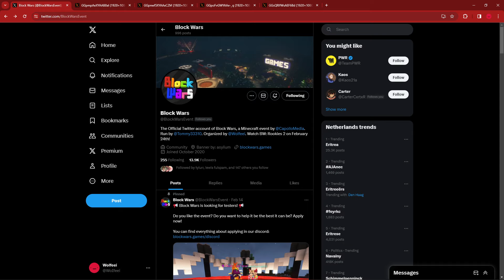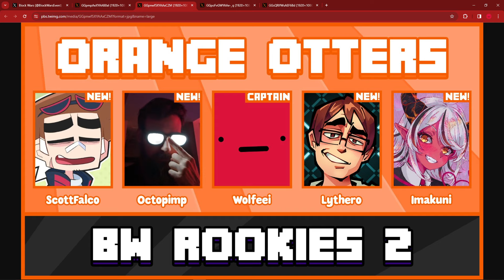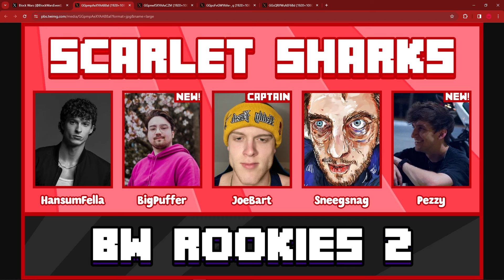Block Wars Rookies 2 Teams Announced! (Day 1)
The first 4 teams for Block Wars Rookies 2 have been announced! Some very hype newcomers and teams already and tomorrow will be just as good!